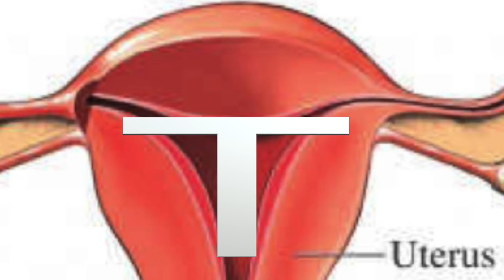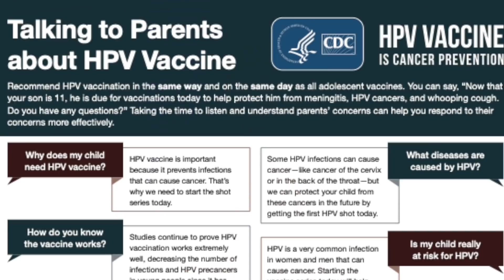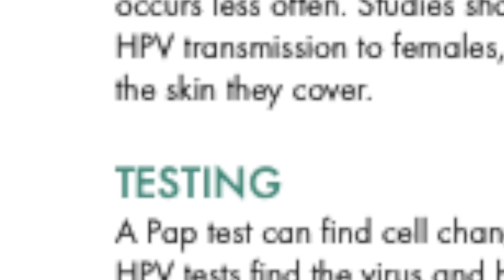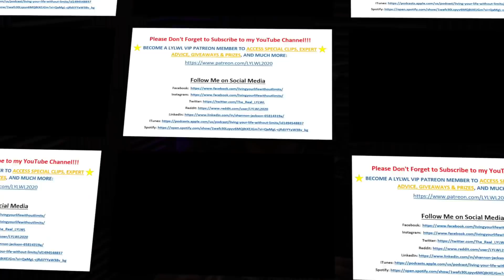LYLWL Episode 2: Cervical Cancer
Hello LYLWL Family! Episode 2 is dedicated to an educational overview regarding, the Month of January being designated as Cervical Cancer Health Awareness Month.
The United States Congress designated January as Cervical Health Awareness Month. Nearly 13,000 women in the United States are diagnosed with cervical cancer each year, and over 4,200 die as a result. However, the disease is virtually always preventable with vaccination and appropriate screening (Pap and HPV tests).  Here are the 10 things to know about HPV and Cervical Cancer and relevant links to provide further education:

Ten Things to Know About HPV and Cervical Cancer
1. HPV is common.
2. There are different types of HPV.
3. Vaccination: Vaccines can help prevent infection from both high risk HPV types that can lead to cervical cancer and low risk types that cause genital warts.
4. Transmission: HPV is usually passed by genital-to- genital, genital-to-anal contact (even without penetration), oral to genital contact (less often).
5. Testing: A Pap test can find cell changes to the cervix caused by HPV. HPV tests find the virus and help healthcare providers know which women are at highest risk for cervical cancer.
6. Treatment: There’s no treatment for the virus itself, but healthcare providers have plenty of options to treat diseases caused by HPV.
7. Relationships: It can take weeks, month, or even years after exposure to HPV before symptoms develop or the virus is detected. This is why it is usually impossible to determine when or from whom HPV may have been contracted. A recent diagnosis of HPV does not necessarily mean anyone has been unfaithful, even in a long-term relationship spanning years.
8. Pregnancy: Pregnant women with HPV almost always have natural deliveries and healthy babies-it’s very rare for a newborn to get HPV from the mother.
9. The Emotional Side: IT can be upsetting when HPV is first diagnosed, but remember that having HPV is normal!
10. Finding Support: The American Sexual Health Association and the National Cervical Cancer Coalition have online support communities at Inspire.com that connect patients, partners, and caregivers.